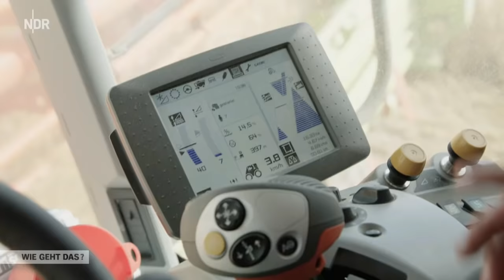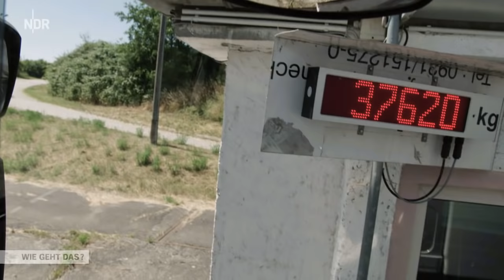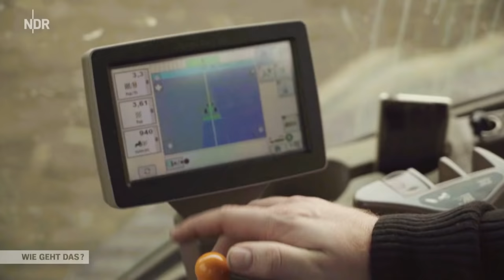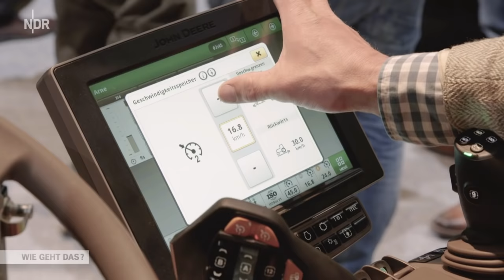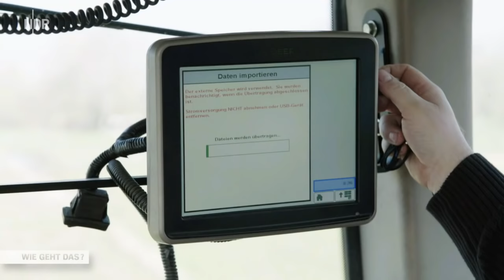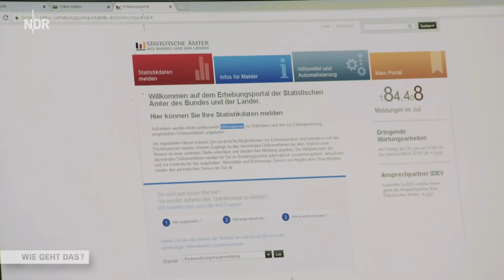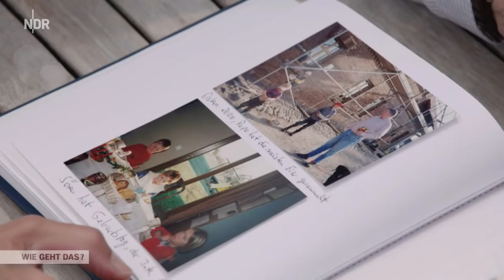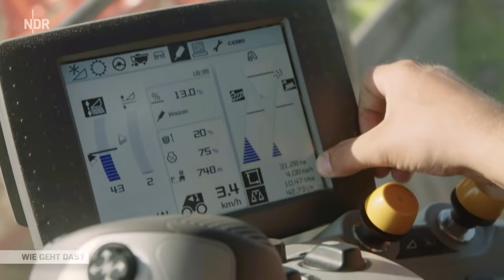Wie geht das? Digitale Landwirtschaft | Die Nordreportage | NDR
Überall in der modernen Landwirtschaft sind hochtechnisierte Geräte und Maschinen im Einsatz. Wie wirkt sich das aus?